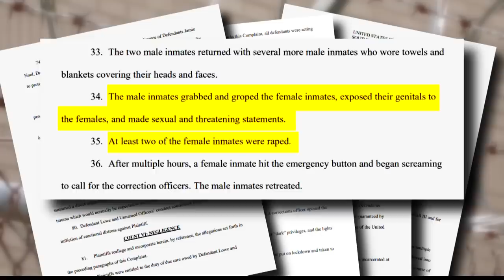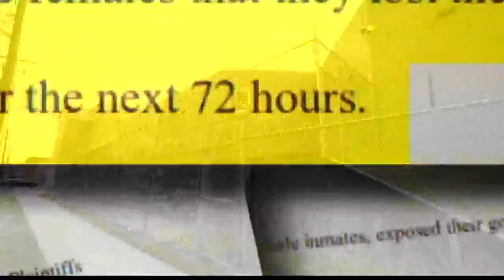Lawsuit claims jailers allowed male inmates to break into female jail pod, commit rape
The suit says a correctional officer gave inmates keys, which they then used to access the female side. It further states at least two women were raped by the masked inmates over the course of several hours, throughout which jailers did not respond to their multiple cries for help. Twenty women are part of the lawsuit.